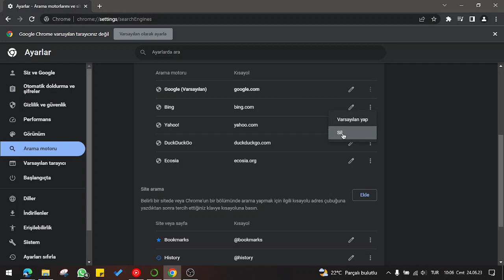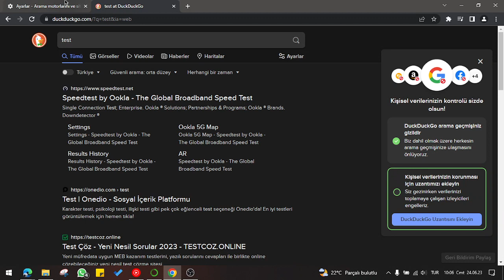Tarayıcınızdaki İstenmeyen Arama Motorunu Nasıl Değiştirirsiniz?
Bu video hem Microsoft Edge hem de Google Chrome için bu ayarları nasıl yapacağınızı sizlere anlattım.

Sosyal medyadan para kazanmak istiyorsanız bununla ilgili e-kitabımı bu linkten satın alabilirsiniz.